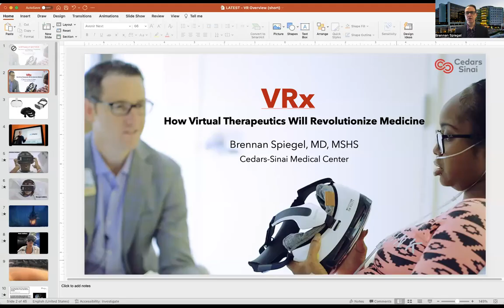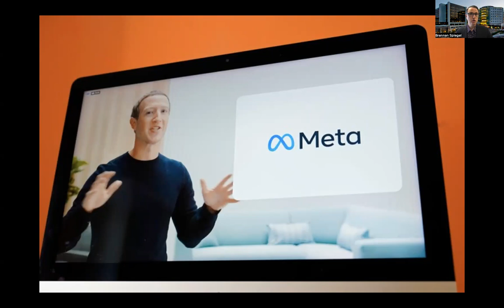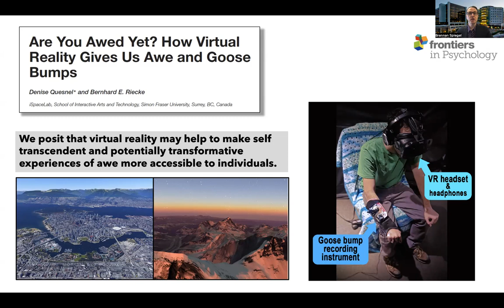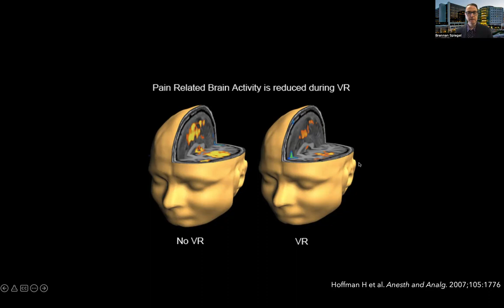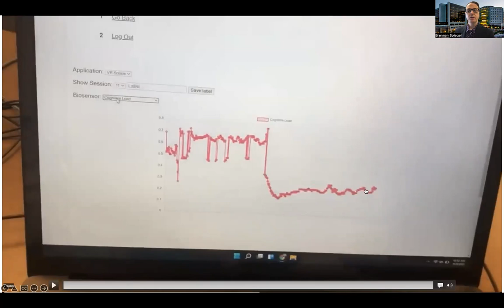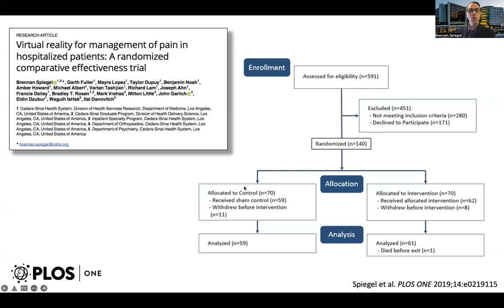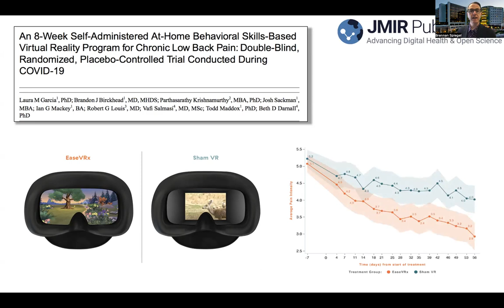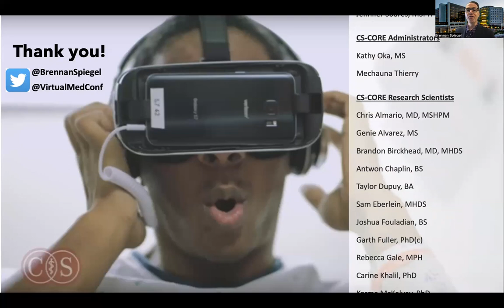VRx: How Virtual Therapeutics Will Revolutionize Medicine (short lecture)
This is a brief lecture I gave in July of 2022 about the evolving field of medical extended reality (MXR). It's a 23 minute talk that covers the basic ideas behind MXR, tells a few stories, and presents some data about the use of MXR for pain management and other conditions.